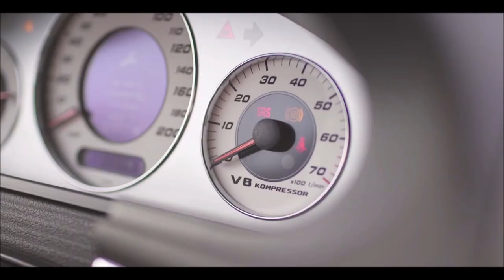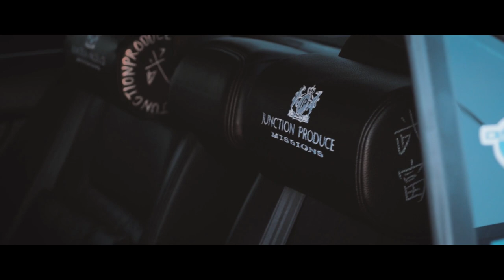Automotive Lifestyle/Histoire de Junction Produce & Takahiro Taketomi (FR-EN-ES) #13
Histoire de Junction Produce, la marque japonaise leader dans le style VIP; et petite interview de son président Takahiro Taketomi réalisée sur messenger.

Musiques utilisées:
-Ace Combat 3: Electrosphere/Transparent Blue (extended)
-Ace Combat 3: Electrosphere/The execution

Vidéos utilisées:
-Junction Produce SP2/ghstartv
-Junction Produce Osaka Auto Messe 2015/J-Auto Show
-Junction Produce Tokyo Auto Salon 2013/?
-VIP style Car Japanese Luxury modified cars Osaka Auto Messe 2015/J-Auto Show
-Junction Produce SP1/ghstartv
-Stanced Accord-Tsx 4K/Lowest Media
-Airtekk Engineering They call him Sargento Tyrone Pertab GS400 Liberty VIP/RevhartVideos
-VIP JUNCTION PRODUCE GS300/AUTEURS
-Liberty Vip Ebony x Ivory Pt:1 | Tarmac Apparel/Tremond Director Truesdale
-Bagged Lexus GS 300 x 2 / LECKSONE/LecksoneProd
-Yakuza in HTX? | Dean VIP Accord/N.S-R